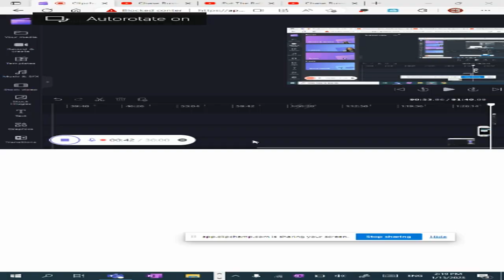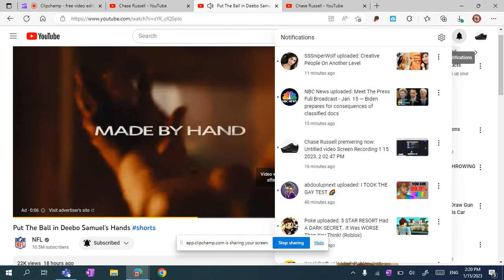who tf is king gears get away from my channel